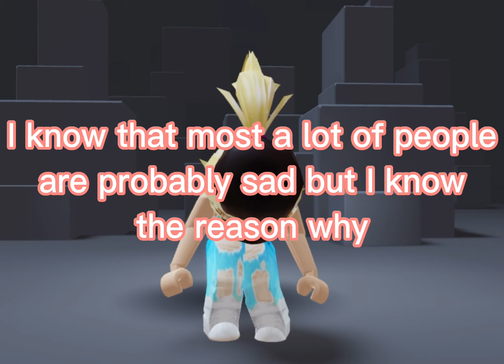Roblox removed the OOF sound😩